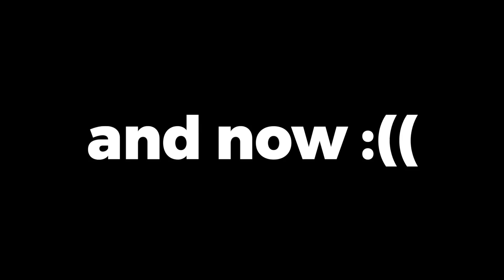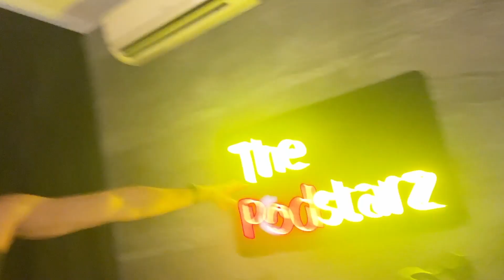Recorded A Podcast with Podstarz & URBAN NEEDS Update | San Kalra Vlogs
RAW UNEDITED VLOG SO YOU KNOW THE REAL ME.

Tags-